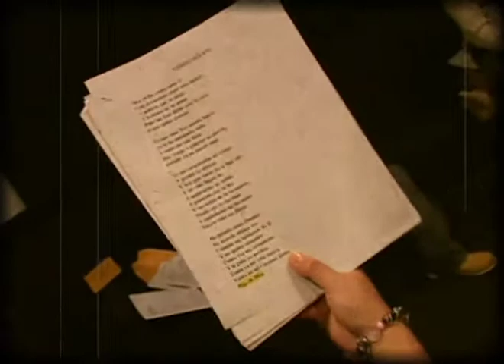Gustavo Lima / Enamorado (ensayo)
By: Gustavo Avigliano.